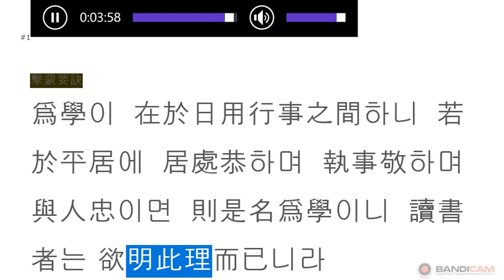격몽요결 : 지신장 05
居處恭하며 執事敬하며 與人忠